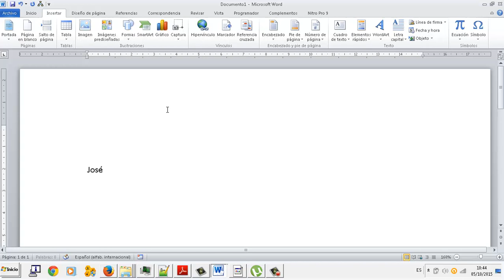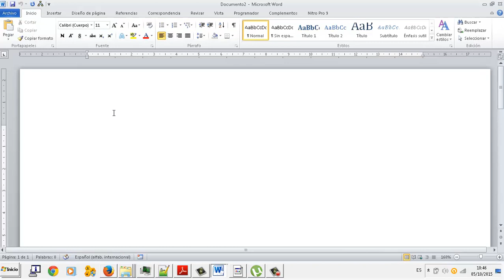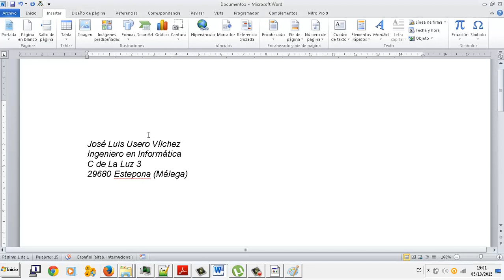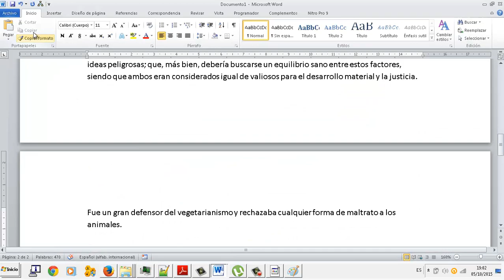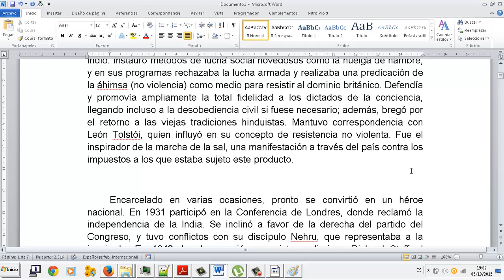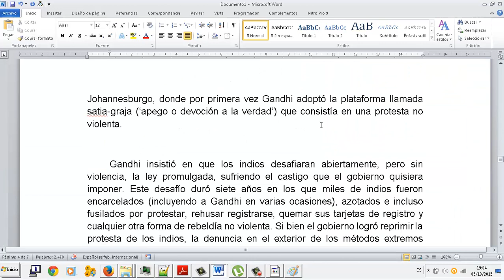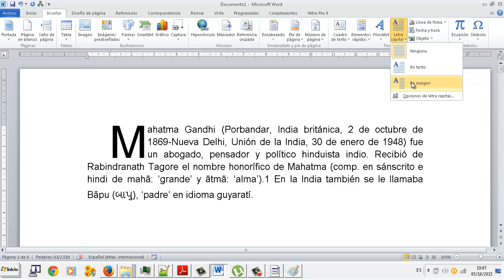Elementos rápidos Cuadros de texto Letra capital Editor de texto Word OACE FPB2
Elementos rápidos Cuadros de texto Letra capital Editor de texto Word